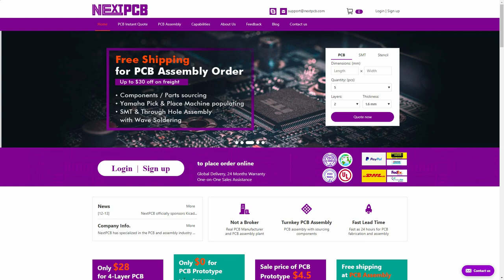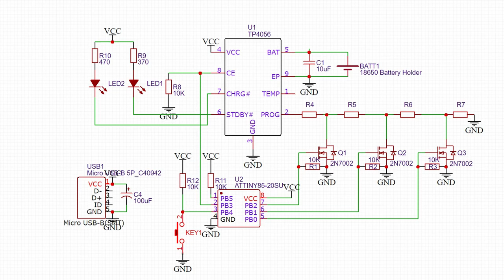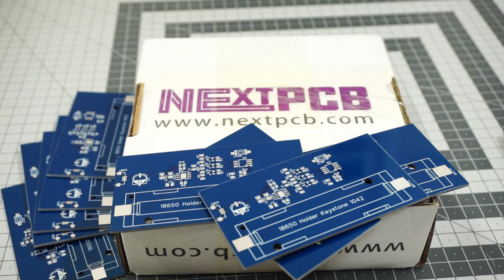Adjustable Charger Using TP4056 and ATtiny85 | PCB From NextPCB.com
In this video I introduce TP4056 and ATtiny85 based charger, with multiple output currents.
✅ $0 first trial order for PCB prototype
✅ Only $28 for 4-layer PCB
15 years experience with UL&ISO9001 Certified to ensure the PCB quality of your project
This adjustable li-ion charger is based on TP4056 charger IC. In addition to basic application circuit, there is ATtiny85 that changes the value of TP4056's current set resistor, using 2n7002 mosfets.
For possible next version, I will add:
-A way to connect other batteries, in addition to 18650
-LEDs that indicate selected output current
-Programming header for the microcontroller

Schematic can be seen on the video at 1:30 . Four different charging currents are achieved by making any one of three GPIOs that control mosfets high, or by making all of them low.